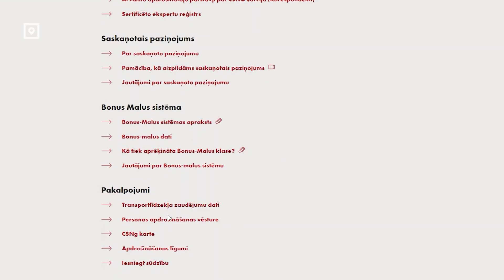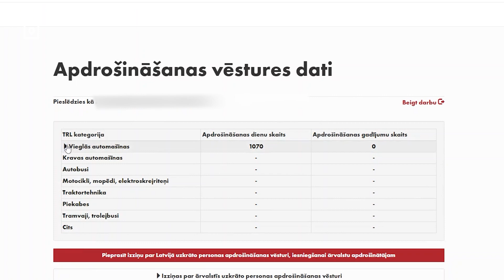Страховщики отказываются от Bonus-malus: изменится ли стоимость страховки?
Система учета очков по автострахованию OCTA bonus-malus уходит в историю – ее отменяют с 1 августа. На смену придет – информационная система о страховых случаях. Данные о ДТП автоводителю будут доступны с 2004-го года.